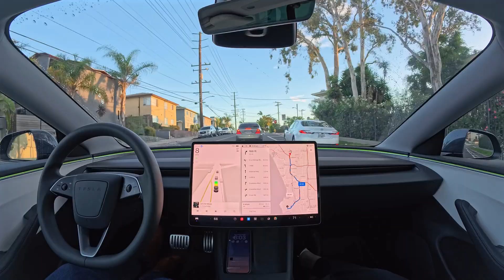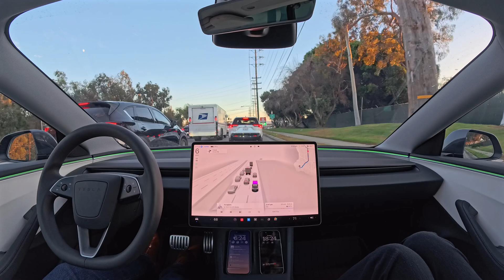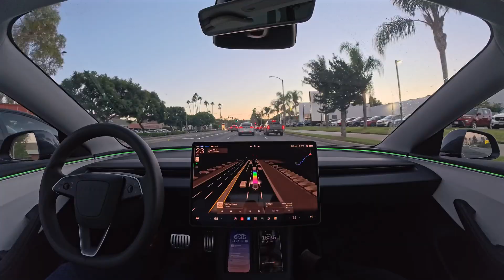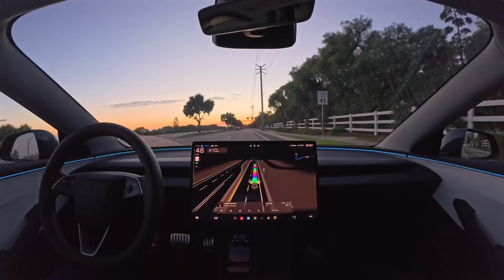405 Traffic on Tesla FSD 13.2.9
Tesla FSD 13.2.9 handles Los Angeles freeway traffic on the 405 without any interventions